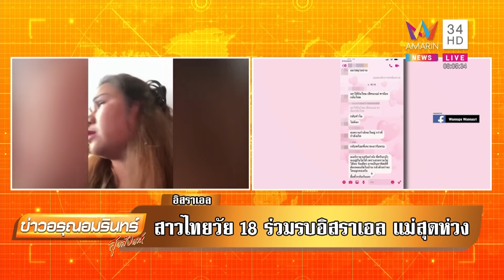แม่เผยลูกสาวเป็นทหารร่วมรบอิสราเอล ส่งแชตเดี๋ยวมีสงครามใหญ่ รัฐบาลสั่งตุนอาหารด่วน